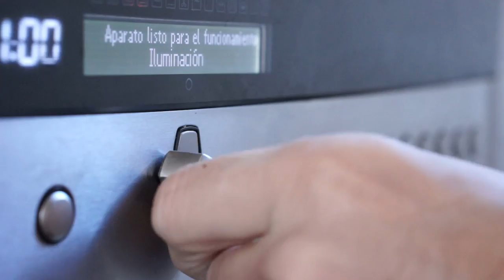MACARRONES CON ESPINACAS Y GORGONZOLA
Ingredientes:
250 g de macarrones
1 cebolla
2 zanahorias
4 dientes de ajo,
4 tomates maduros
1 ramillete de  espinacas
75 g de gorgonzola
25 g de parmesano
25 g de mantequilla
Aceite de oliva virgen extra
Orégano
Pimienta negra y sal